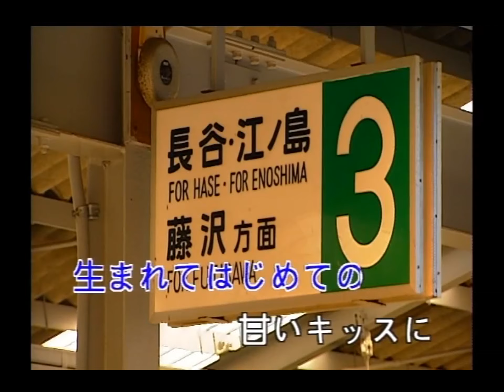豪客之星 - 日本演歌精選 日本四季風景區 15 -星はなんでも知つている（星星知我心）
星はなんでも知つている

作詞：水島哲
作曲：津々美 洋

星はなんでも　知っている
ゆうべあの娘が　泣いたのも
かわいいあの娘の　つぶらな
その目に光る　露のあと
生まれて初めての　甘いキッスに
胸がふるえて　泣いたのを
(セリフ)
「あの　娘を　泣かせたのは
おいらなんだ
だってさ、とっても　かわいくってさ、
キッスしないで　いられなかったんだ
でもさ、でも………
お星様だって、知っているんだ
あの　娘だって　悲しくて　啼いたんじゃない
きっと　きっと　嬉しかったんだよ」

今夜あの娘の　見る夢も
やさしいナイトが　あらわれて
二人でかける　雲の上
木ぼりの人形　にぎって眠る
若いあの娘の　見る夢も